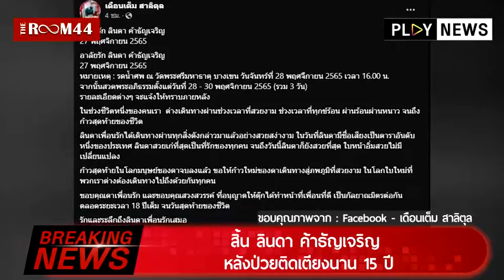BREAKING NEWS : สิ้น ลินดา ค้าธัญเจริญ หลังป่วยติดเตียงนาน 15 ปี